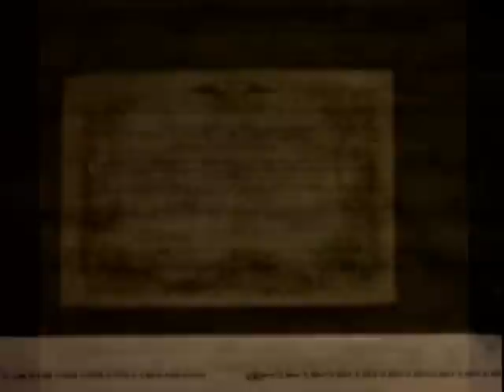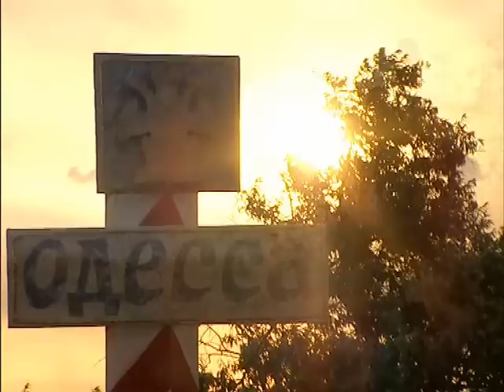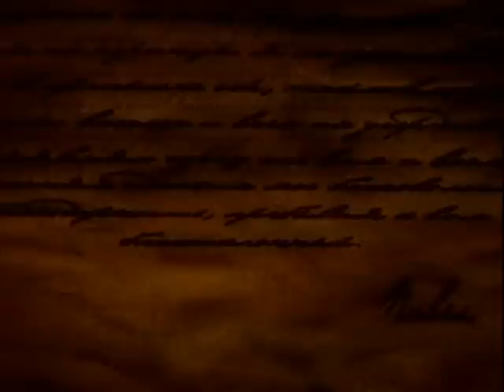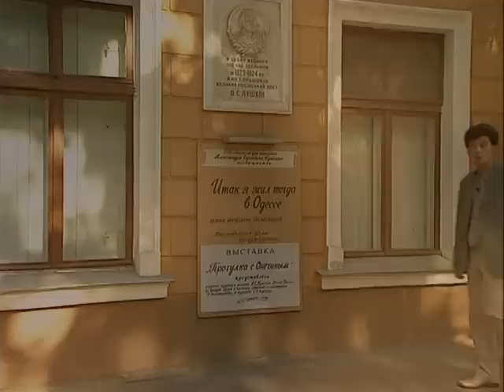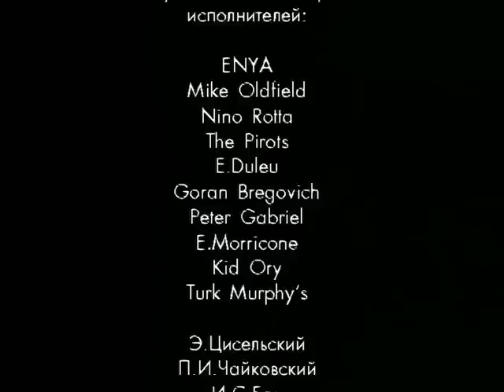Одесса. История в историях. Фильм 1.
Документальный фильм о прошлом и настоящем Одессы. Фильм 1. "Французский эксперимент"